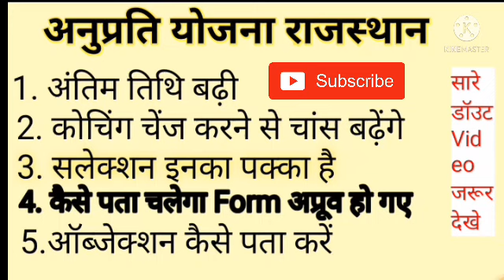cm anuprati coaching yojana apply online last date